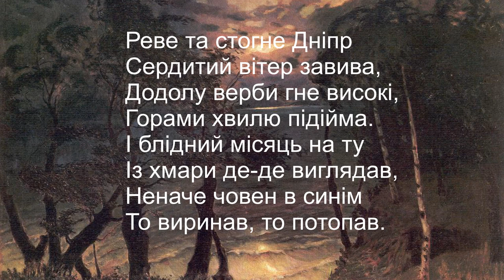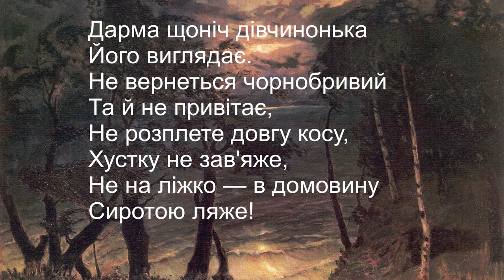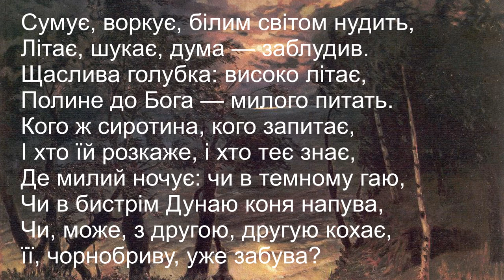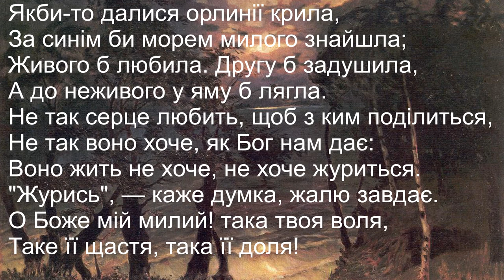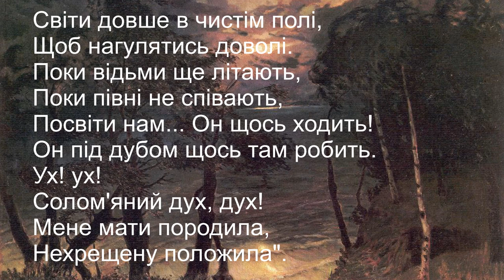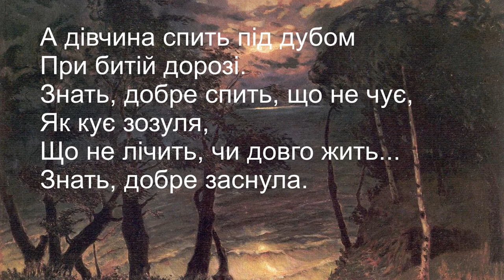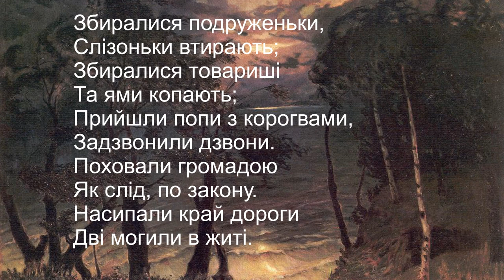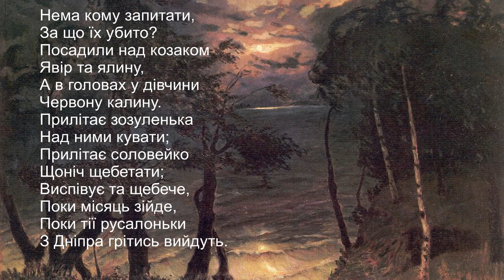Т.Шевченко -Кобзар- Причинна (аудіокнига)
«Причи́нна» — романтична балада Тараса Шевченка, написана орієнтовно 1837 року в С.-Петербурзі, один із ранніх творів поета.

Датується орієнтовно на підставі свідчень Шевченка в автобіографії (де він називає «Причинну» серед ранніх своїх творів) та на допиті в III відділі у справі Кирило-Мефодіївського братства 21 квітня 1847 року (під час якого поет зазначив, що почав писати вірші 1837 року), а також на підставі повідомлення Євгена Гребінки в листі до Григорія Квітки-Основ'яненка від 18 листопада 1838 року про передачу Шевченком творів для публікації в альманасі «Ластівка».